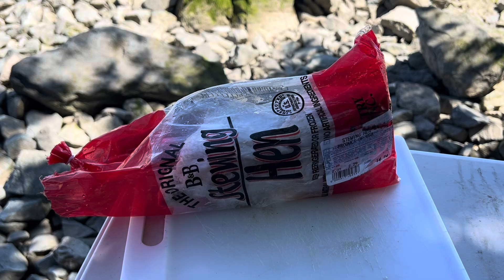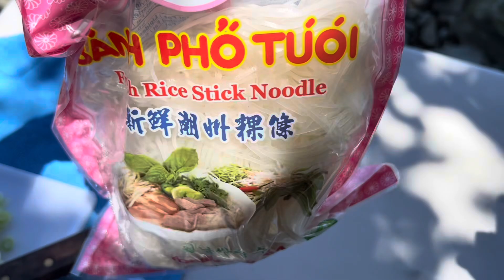Sherman island was WILD today